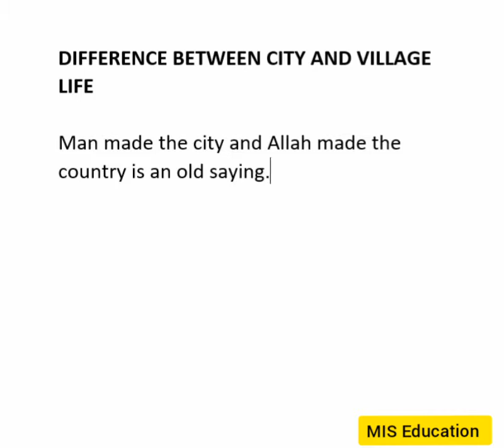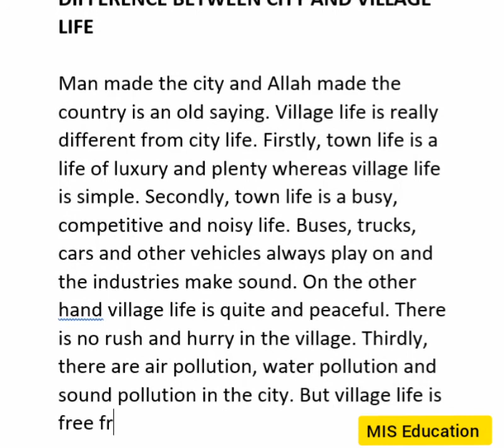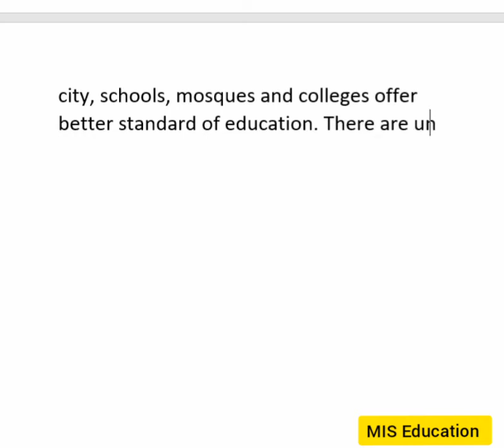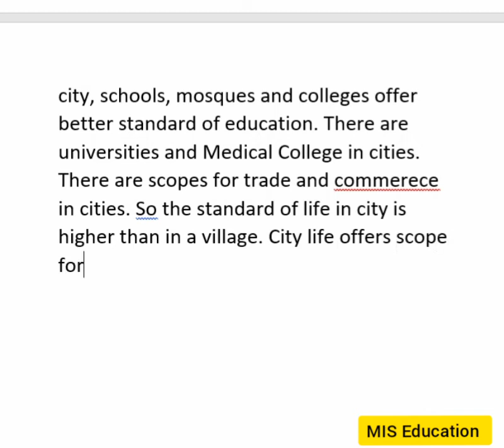Difference Between City And Village Life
Regards!
MIS Education*